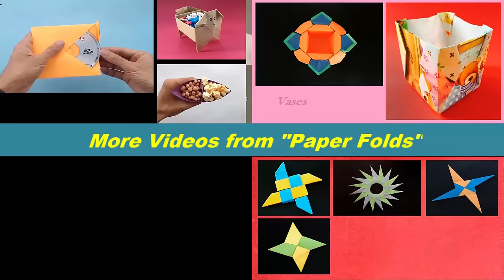Paper Cracker | Popper | Pataka (Loud and Simple)-Diwali Special(Method-2) - Origami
Have a Safe and a Pollution free Diwali / Deepawali.

Paper Crafts